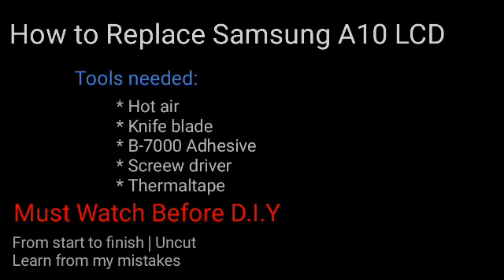Samsung Galaxy A10 LCD Replacement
Samsung Galaxy A10 LCD Screen Replacement
How to replace LCD of Samsung Galaxy A10
How to Disassemble Samsung Galaxy A10